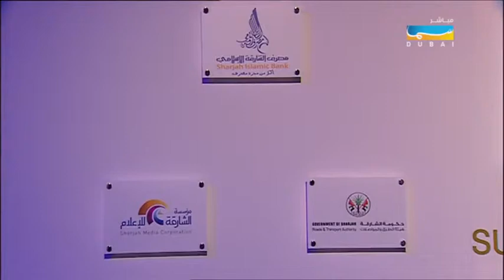الملتقـى - إمارة الشارقة الأولى بالعالم كصديقة للطفل